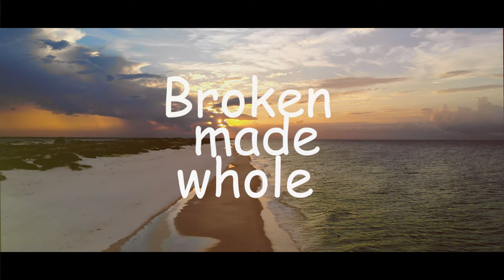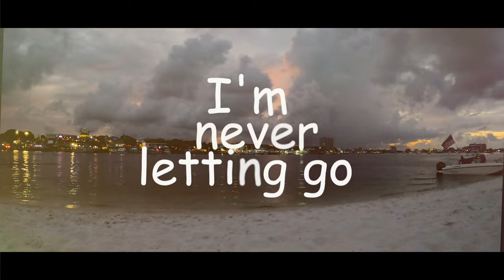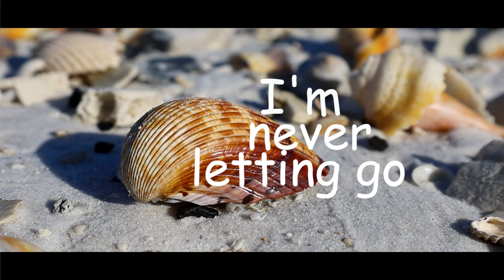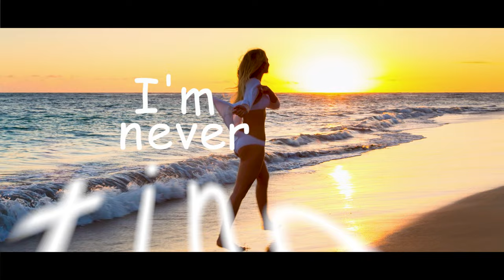Emerald Coast Music Video (Destin to Pensacola Beach, Florida)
Emerald Coast Music Video
The Emerald Coast is the name for Florida's Panhandle beaches. Located between Panama City Beach and Pensacola Beach, millions of people from throughout the world travel to this area to experience sugar sands and gin-clear waters reminiscent of those found in the Caribbean.

As an 80s kid I grew up with MTV and saw how video combined with music could tell a story.  Se here is a music video which pays tribute to our beautiful slice of paradise.

Some shell once-a-year on their vacation and well, I'm obsessed; I shell whenever I can.  If the conditions are good I'll shell everyday and my record is 21 days straight and when I have the chance, road trip shelling is a must. Thank y'all for watching. :)
Beach Bummin Dad Merchandise
From t-shirts to travel mugs, you can find it here.

Sand Dollah Make Ya Hollah.
Beach Bummin Dad's Online Art Store

Amazon Affiliate Links:  Please help support this channel by purchasing your shelling products though my Amazon Affiliate links and a small percentage of your purchase will help me continue building the channel (THANKS).

Unigear Full Face Snorkel Mask,

Sunscreen:
Australian Gold Continuous Spray Sunscreen with Instant Bronzer SPF 15,

Shelling Books:
Florida's Seashells: A Beachcomber's Guide

Shell Bags -
Black Mesh Drawstring Shell Bags (11x15 inch)

Large Sand Flea Rake -
Small Sand Flea Rake

Sand Dipper (Blue)
Sand Dipper (Pink)
Sand Dipper (JR)

Camera Equipment:
Canon EOS RP Full-frame Mirrorless Interchangeable Lens Camera + RF24-105mm Lens F4-7.1 IS STM Lens Kit--
Canon RF50mm F1.8 STM for Canon Full Frame Mirrorless RF Mount Cameras

GoPro HERO7 Black Bundle Waterproof Digital Action Camera with Touch Screen

GoPro HERO8 Black Waterproof Action Camera with Touch Screen 4K Ultra HD Video

For further information or to plan a shelling trip to the Emerald Coast, here are some helpful links:

Panama City Beach Visitor Information Center -

Attribution -

Sound Effects:
mouseclick - 347544_masgame